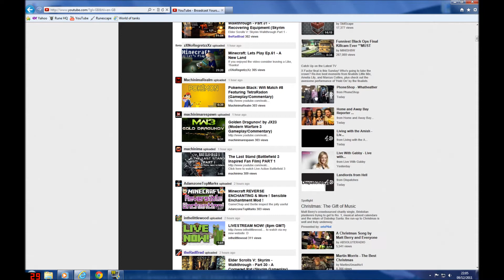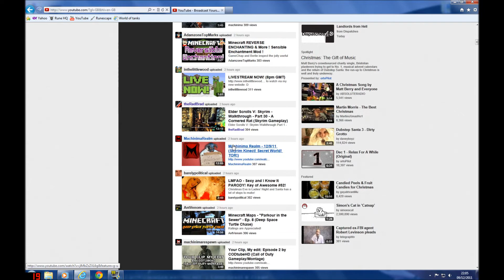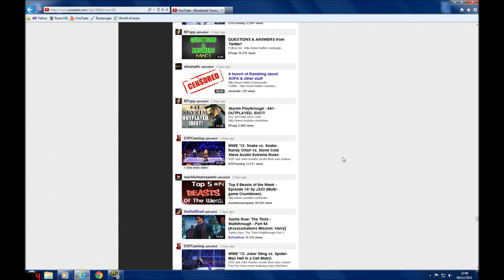Youtube taking the mickey A Cappella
This footage is crap. Its showing you the new youtube.